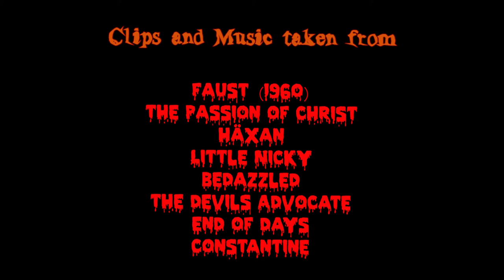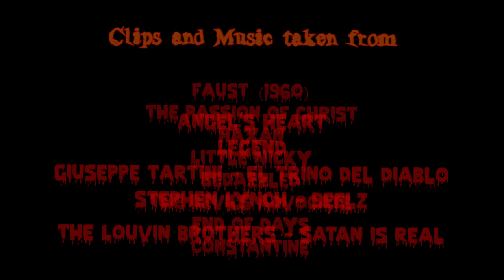The Bird - Top 6 Awesome Devils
I'm back with a special episode just for Halloween.